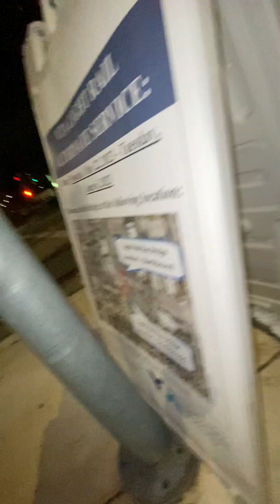Asmr walking#132 at night